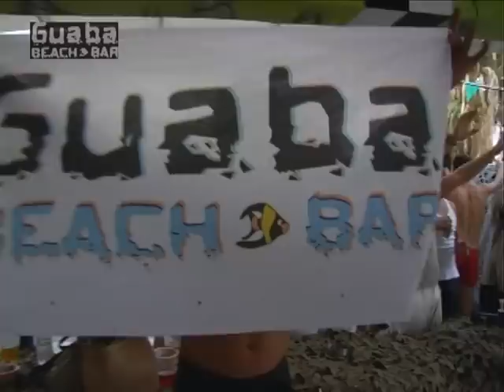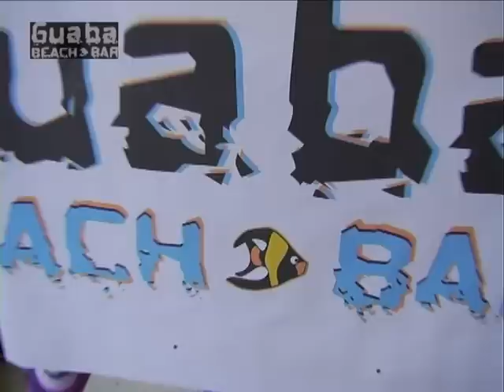Guaba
"This is where I heal my hurts.."